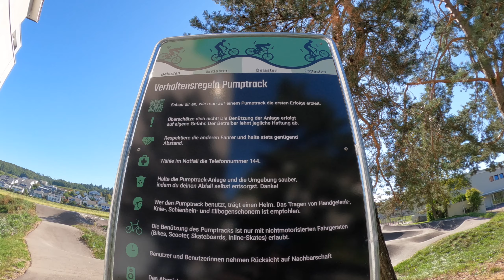Pumptrack Embrach, ZH / Schweiz (ParkView Tour 412)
Beim Schulhaus Hungerbühl Sekundarschule Embrach liegt der asphaltierte Pumptrack Embrach.

Adresse: Hungerbühlstrasse 22, 8424 Embrach, ZH, Schweiz
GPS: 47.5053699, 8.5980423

▬ *SUPPORTER* ▬▬▬▬▬▬▬▬▬▬▬▬
Zum Zeitpunkt der Video-Veröffentlichung haben mich folgende Kanalmitglieder finanziell unterstützt:
► Boss Supporter: Angelo Dini, @winti-piano

▬ *Verwendete Inhalte* ▬▬▬▬▬▬▬▬▬▬▬▬
- Clips: Eigene (snipClip 450, GoPro 10)